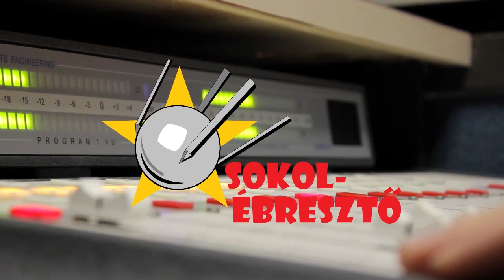A James Webb Űrtávcső "belülről" | Sokolébresztő #121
A december 22-én startoló várva várt James Webb Space Telescope fejlesztésében és tesztelésében alapvető szerepet játszó Detre Örs (Csillagászati Max Planck Intézet, Heidelberg) mesél az űrtávcsőről, kihívásokról, mérnöki "horrorsztorikról".

A Sokolébresztő epizódjai elérhetőek a Soundcloud- és YouTube-csatornánkon, valamint iTunes-on és Spotify-on is! Kattins és válassz platformot!